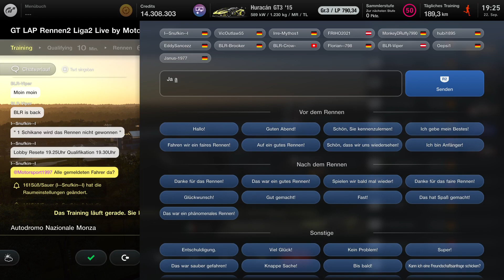GTLAP Liga 2 Rennen 2 Live aus Monza